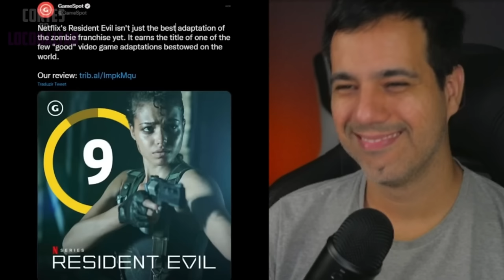REACT - MAGO Davy Jones analisa série RESIDENT EVIL WESKER MALVADEZA da NETFLIX. 😂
Reagindo ao vídeo do Mago Davy analisando a série de Resident Evil.
A série Resident Evil lançada para Netflix e desenvolvida por Andrew Dabb estreou dia 14 de julho de 2022.

✅ PS5 DIGITAL HORIZON FW - R$4249.90
✅ XBOX SERIES X